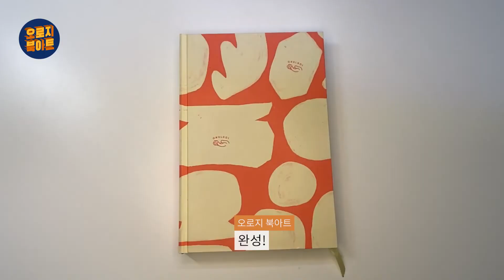오늘회에서 회를 사 먹고 만든 노트_Upcycling book art_Codex book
오늘 회에서 종종 회를 사 먹었는데,
왜 있는지 모를 예쁜 포장지가 같이 옵니다.
그래서 노트에 씌워보았습니다.

회를 자주 사 먹다보니,
포장지가 많아져서 지인들에게 선물했는데 잘 쓰셨으면 좋겠네요.

매일 11시에 킹크랩 400마리 선착순 행사하더라구요.
작년에 성공해서 맛있게 먹었는데, 이 영상 보시는 분들도 꼭 성공하세요!

* 광고였으면 좋겠지만, 광고 아님.